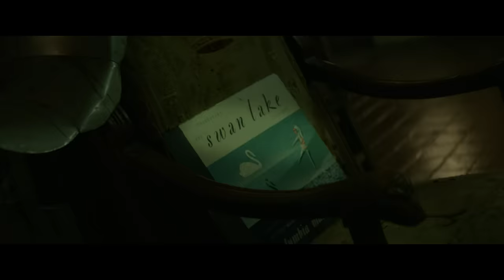Renfield (2023) Official Red-Band Trailer | Fear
LET'S EAT! Nicolas Cage stars as the world's worst boss, Count Dracula, in the upcoming Renfield in theatres April 14.

Renfield (2023): Dracula's henchman, Renfield, wonders what life would be like without serving his dark master.